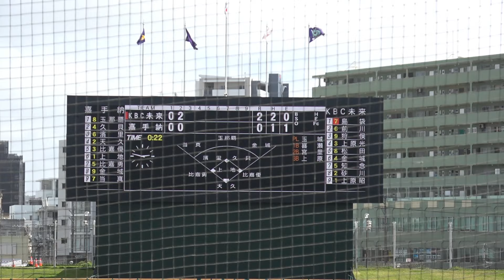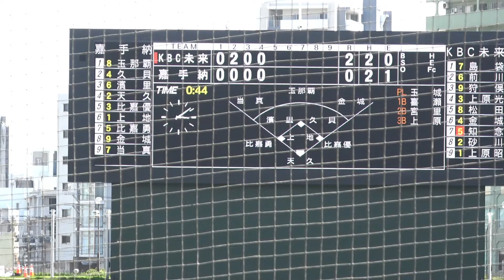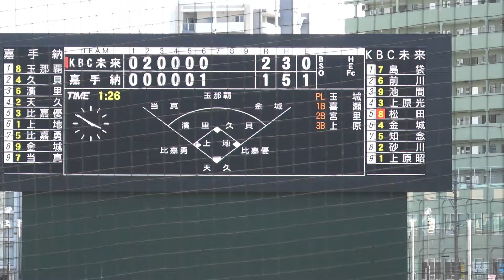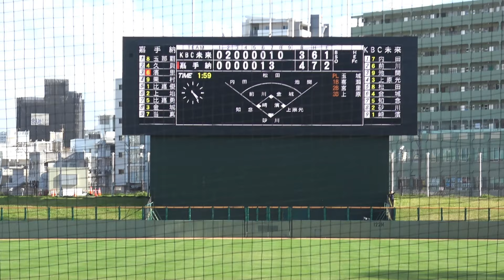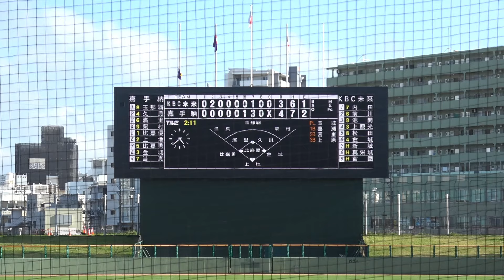【春季大会】嘉手納がKBC未来に逆転勝利！・・・ベスト16進出！嘉手納vsKBC未来【2回戦】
4月の九州大会派遣を懸けた第71回沖縄県高等学校野球春季大会が開幕。
今年は連合を含む65校、55チームが出場する。3月20日より沖縄セルラースタジアム那覇などで開幕し、決勝戦は4月6日に同球場で実施される予定。